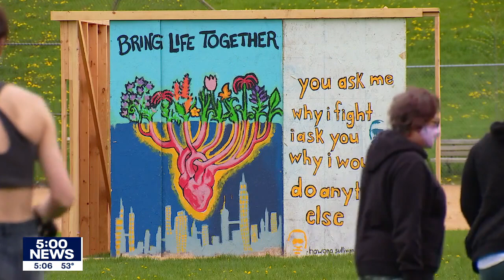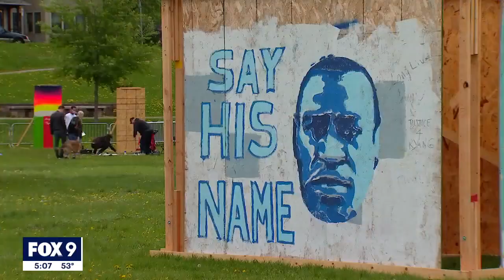Memorialize the Movement displays street art created after George Floyd's murder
The street art created after George Floyd was murdered by Minneapolis police was put on display in Phelps Field Park over the weekend ahead of the second anniversary of Floyd's death. It marked the second exhibition from Memorialize the Movement, which has worked to preserve the plywood boards created in May 2020 and months thereafter.